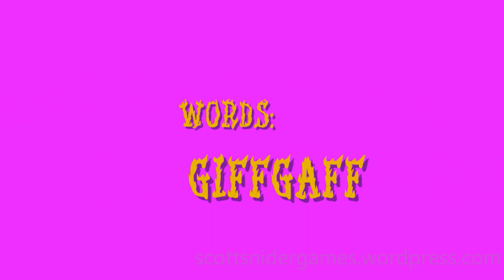Daniel Hale (YouTube Blogger) Video #2 (05-23-2023)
A video featuring YouTube blogger and autistic pal, Daniel Hale. Uploaded 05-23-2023.

Daniel Hale -  @1hale